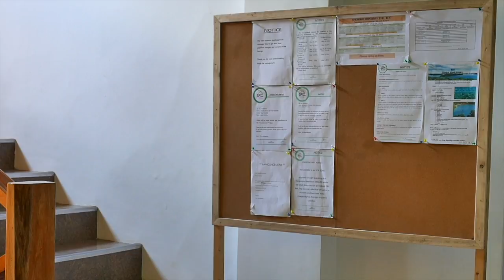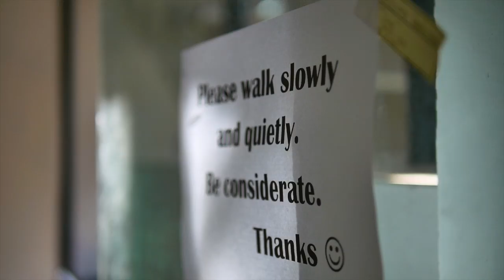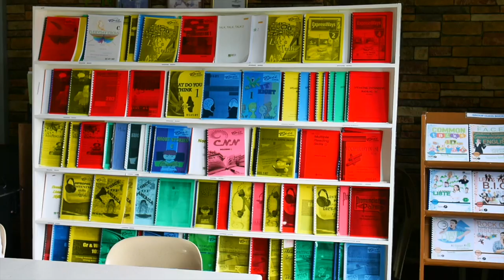THE API BECI 11_The New BECI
THE BECI#11_The New BECI
このチャンネルはBECIのオフィシャルYOUTUBEチャンネルです。